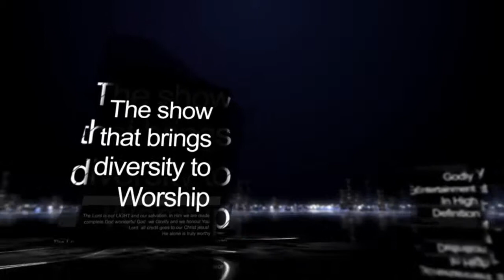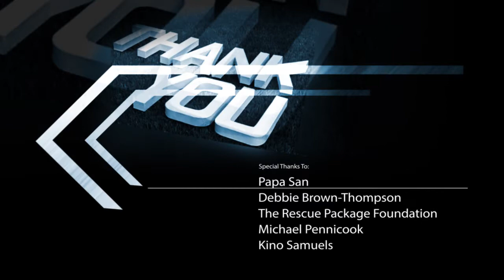InDaLight Unplugged s5e8 (Papa San Album Launch)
Concert:
One Blood Album Launch

Promoters:
-Papa San
-The Rescue Package Foundation

Artists Featured in this episode:
-Papa San